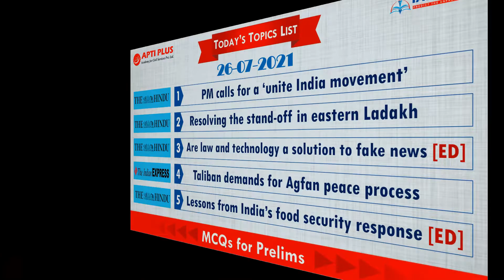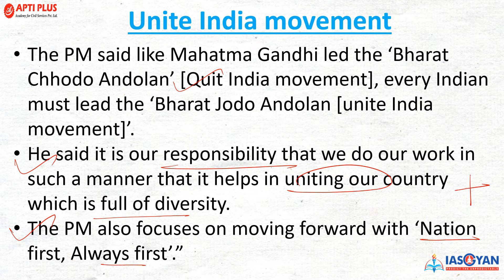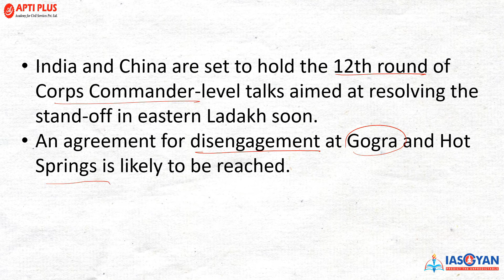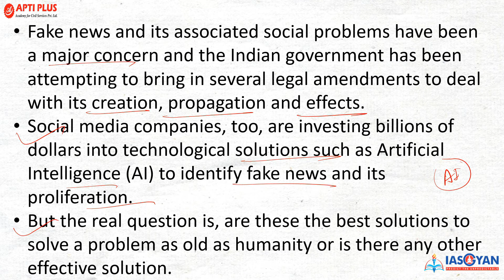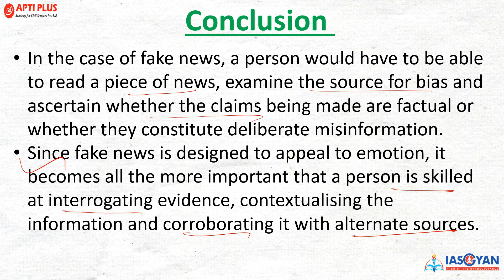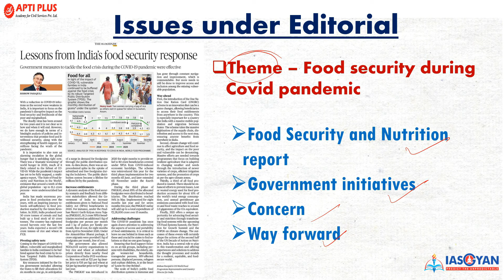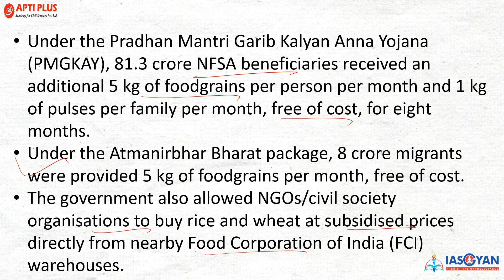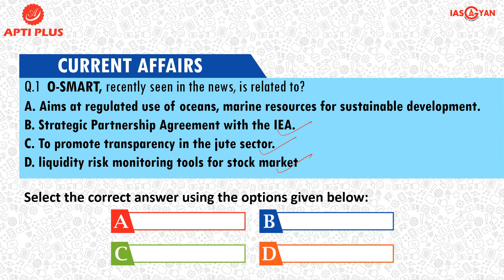DAILY NEWS ANALYSIS ll 26 JULY 2021 ll { PM calls for a ‘unite India movement’ }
PM calls for a ‘unite India movement’

The Prime Minister has urged Indians to participate in the “Amrit Mahotsav” launched to mark the 75th year of Independence, asking citizens to forge a unity of purpose or “Bharat Jodo Andolan” in the same manner as Mahatma Gandhi’s “Quit India” or “Bharat Chhodo Andolan”.